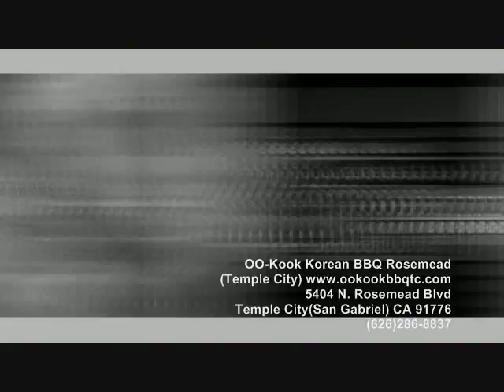Where to go for OOKook Korean BBQ in Rosemead California